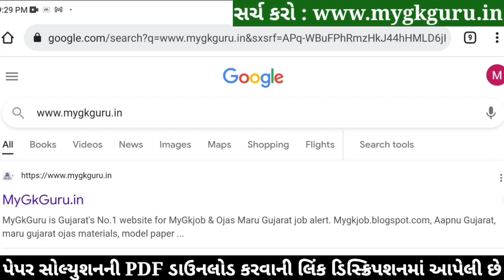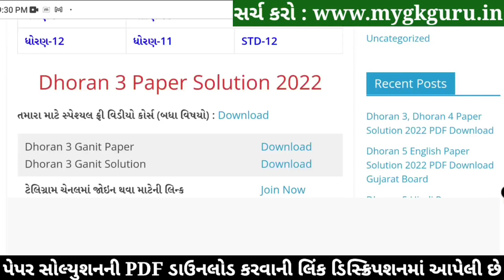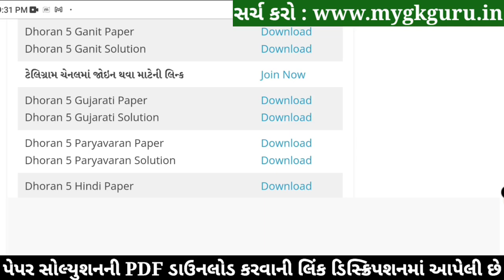STD 5 Maths Paper Solution 2022 April, Dhoran 5 Maths Paper Solution 2022 STD 5 Varshik Pariksha